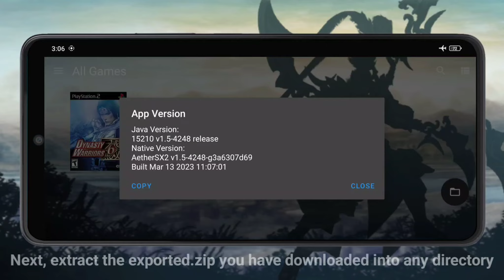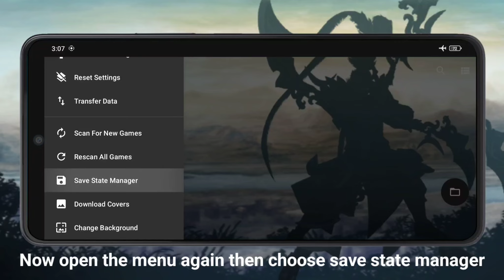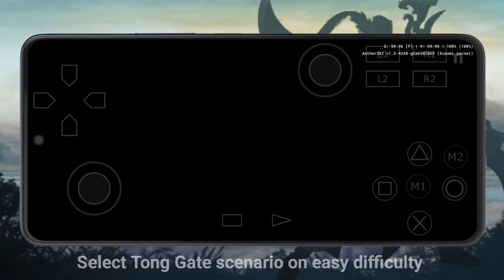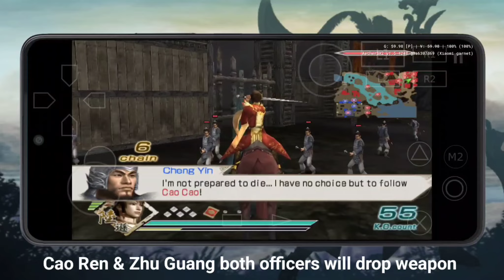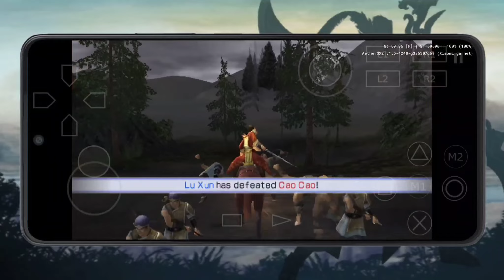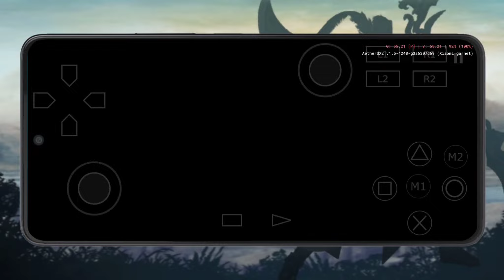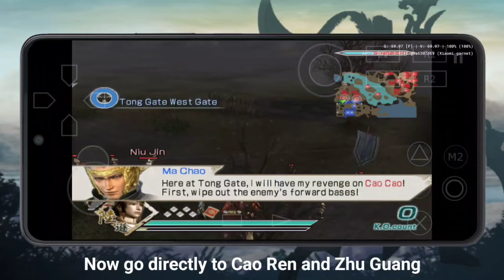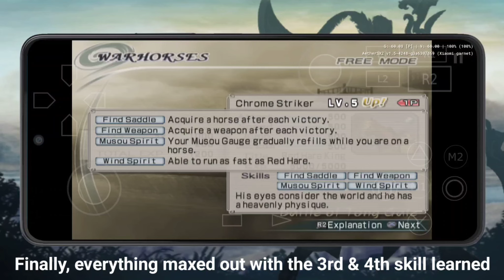[AetherSX2] Guaranteed 100% Red Hare King with max stat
FOLLOW MY GUIDE

You can easily obtain the Red Hare King and leveling up to max stat without spending many hours just to find one.

TIME TRICK COMPATIBILITY ISSUES

Some of my viewers are success and many of them told me that my time trick guide is not working.

TROUBLESHOOTING

So, I decided to create a method that can always 100% working without:
-Set the time trick
-BIOS setting
-Time calibration
-Time wasting

This will fix all the issues

REQUIRED FILES

dynasty warriors 6 ps2 gameplay
dynasty warriors 6 lu xun gameplay
how to get red hare king
farming red hare king
how to get lu bu's horse
how to unlock red hare king

Dynasty Warriors 6 (真・三國無双５, Shin Sangoku Musōu 5) is a hack and slash video game set in Ancient China, during a period called Three Kingdoms (around 200AD). This game is the sixth official installment in the Dynasty Warriors series, developed by Omega Force and published by Koei. The game was released on November 11, 2007 in Japan; the North American release was February 19, 2008 while the Europe release date was March 7, 2008. Dynasty Warriors 6 was also released for Windows in July 2008. A version for PlayStation 2 was released on October and November 2008 in Japan and North Amerika Respectively.